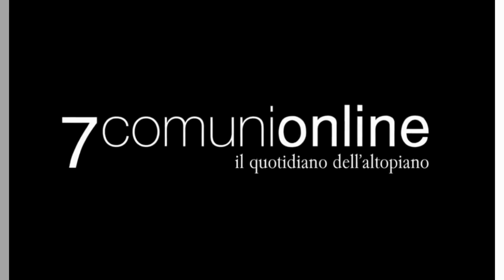⛸ 7 SPORT #1: intervista a REBECCA GHILARDI e FILIPPO AMBROSINI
Prima prima puntata di "7 SPORT" il nuovo video podcast di 7 Comuni Online dedicato allo sport e ai suoi protagonisti.

🎤Ospiti speciali del primo appuntamento i Campioni italiani e vice Campioni europei di pattinaggio di figura a coppie Rebecca Ghilardi e Filippo Ambrosini intervistati da Samuele Dalle Ave.